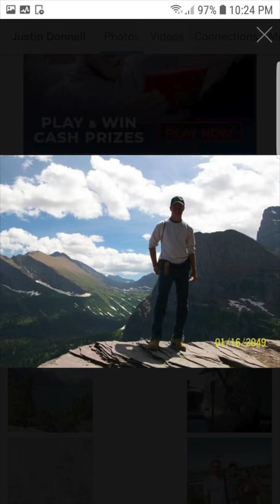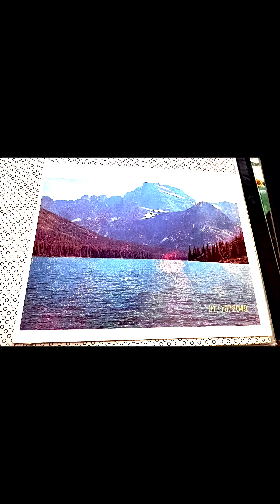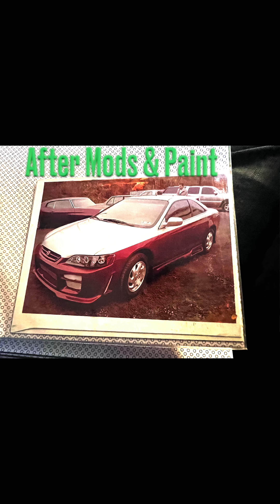STORY TIME! Wheat Harvest & Traveling Fishing Creek Hollow Road Southern Lancaster PA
Reminiscing  as i take a trip down memory lane. join me on our journey as we travel through 4 creek crossing along this privately owned public access land, where the blacktop ends,
No Winter Maintenance
Off the Beaten Path Southern Lancaster County Pennsylvania
Exploration!